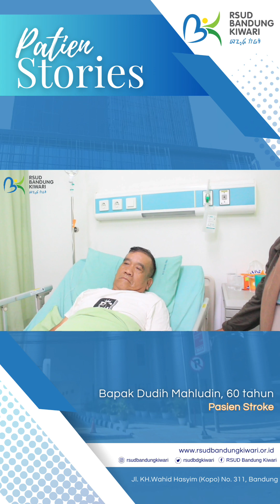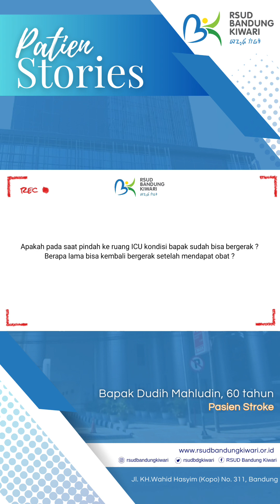(Patien Stories) RSUD Bandung Kiwari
Terima kasih atas kepercayaannya terhadap pelayanan RSUD Bandung Kiwari. Kami akan terus berupaya memberikan pelayanan terbaik untuk seluruh pasien.

Salam Sehat dari BK.